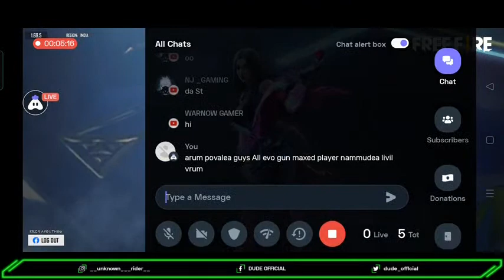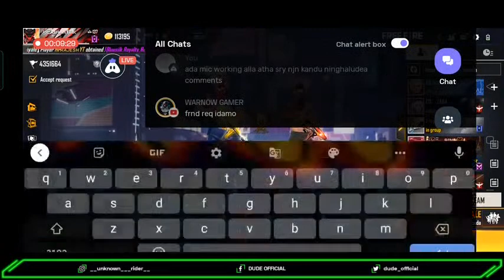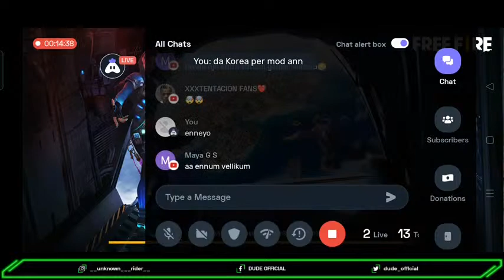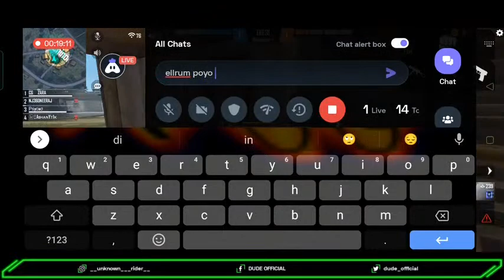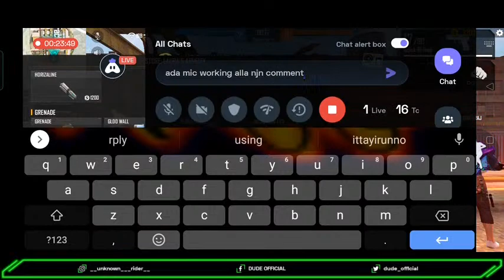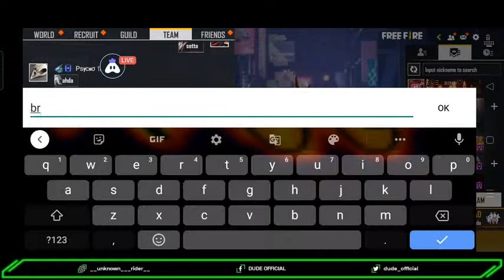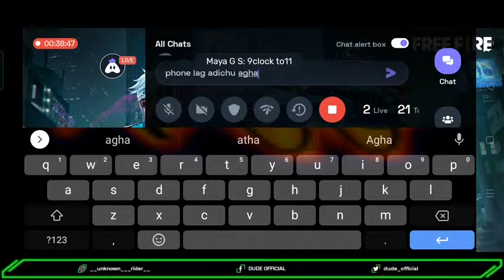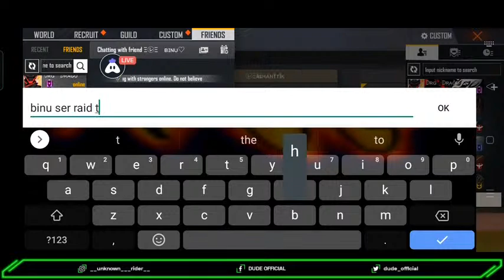Mic Adich Poyi 😭 GUYS || ROAD TO 1 K || UNLIMITED GIVEAWAY FOR MY SUBSCRIBERS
Today I am streaming garenafreefire. Other popular games:
PUBG Mobile
Garena Free Fire
Among Us
Call of Duty Mobile
Fall Guys
Fortnite
Roblox
Minecraft